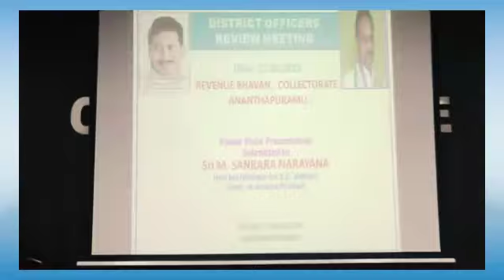అనంతపురం జిల్లా కల్లెక్టరేట్ రెవెన్యూ భవన్ లో జిల్లా అధికారులతో ప్రభుత్వ పథకాల అమలుపై //Ramoj Tv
అనంతపురం జిల్లా కల్లెక్టరేట్ రెవెన్యూ భవన్ లో జిల్లా అధికారులతో ప్రభుత్వ పథకాల అమలుపై సమీక్షా సమావేశంలో పాల్గొన్న రాష్ట్ర బీసీ సంక్షేమ శాఖామంత్రివర్యులు గౌ. మాలగుండ్ల శంకర నారాయణ , జిల్లా కలెక్టర్ సత్యనారాయణ, జిల్లా ఎంపీలు,ఎమ్మెల్సీలు, ఎమ్మెల్యేలు జిల్లా అధికారులు